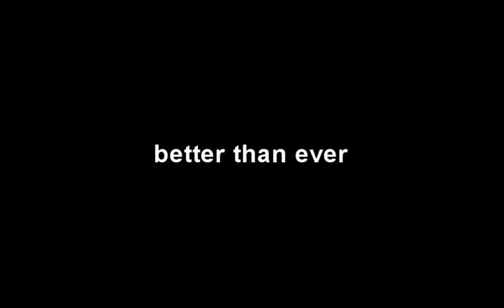AWP JUMPSHOT HEADSHOT ONESHOT